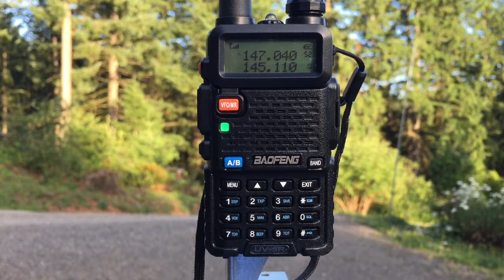BaoFeng UV-5R ARES Net K7RPT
BaoFeng UV-5R listening to the District 1 ARES Net on K7RPT repeater (147.040 MHz) 19:30       local time every day.

73 David WA9ONY